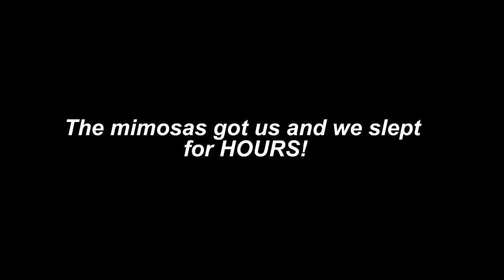WEEKEND IN THE LIFE VLOG | CLUBBING IN DC, BRUNCH, AND CONCERT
Join me on an exciting weekend adventure in Washington, D.C.! In this vlog, we'll explore the vibrant nightlife at Lost Society, savor delicious brunch at a local hotspot, and groove to the electrifying beats of a K Camp concert. Don't miss a moment of this unforgettable weekend getaway!

Clubs we went to: Lost Society, Alice DC, Cloak and Dagger

Brunch spots: Halfsmoke and Station 4

Fun Facts About Me :
Alma Mater: Virginia Tech
Majored in : Electrical Engineering
Hometown : Virginia
Age : 23
Camera Used: IPhone 13 Max and Canon T5i